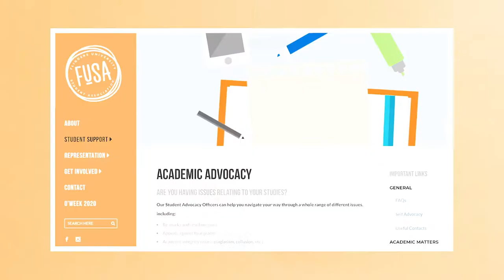Flinders University Student Association - Open Days 365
Learn about the Flinders University Student Association with Benika Bhoola, FUSA Student Council representative

Find out more: fusa.edu.au